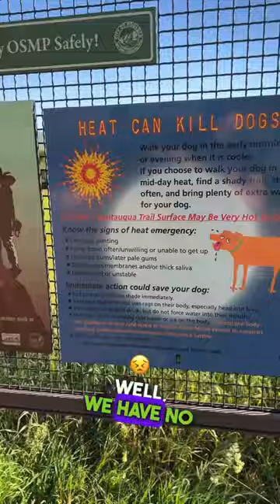Best Boulder hike: Chautauqua!